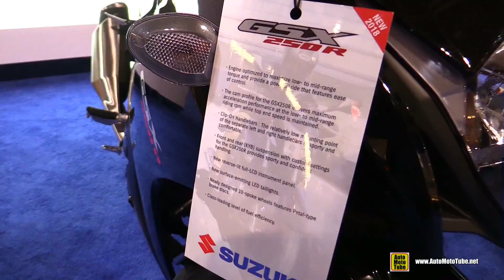2017 Suzuki GSX 250R - Walkaround - 2017 Toronto Motorcycle Show